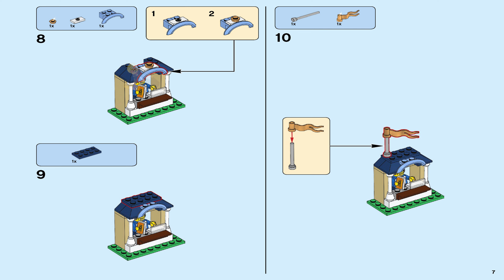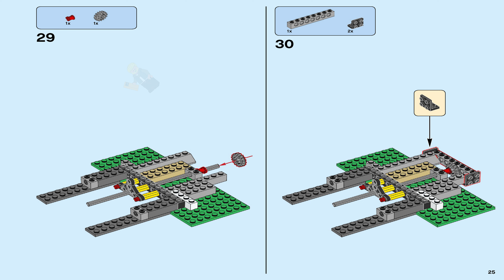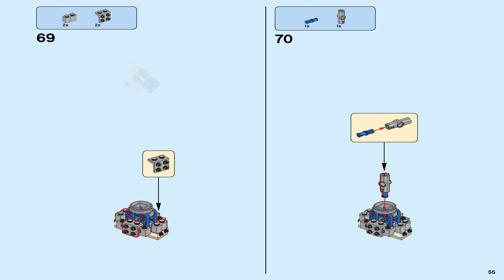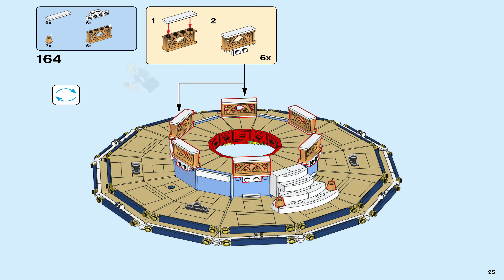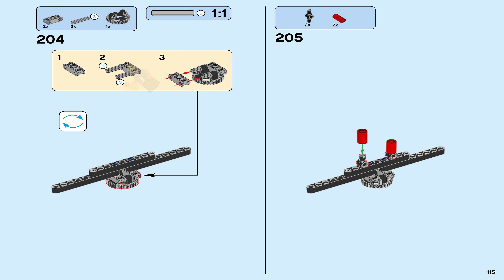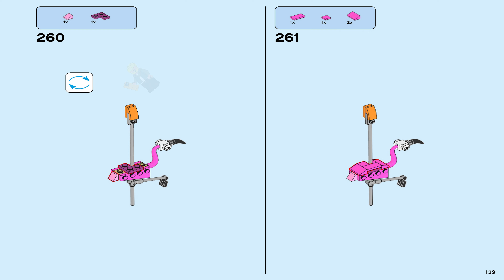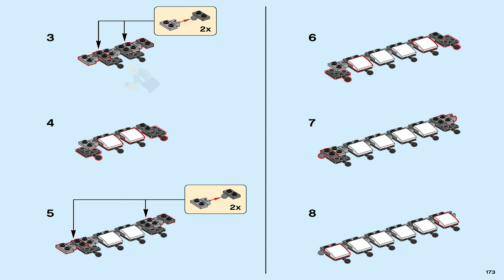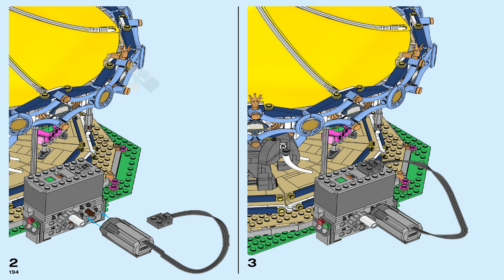LEGO Instructions - Creator Expert - 10257 - Carousel - Fairground Collection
LEGO 10257 Instructions - Fairground Collection - Carousel - Creator Expert

10257 LEGO Instructions from the LEGO Creator Expert Fairground Collection theme will guide you how to build LEGO Carousel Creator Expert set 10257

Set Details:

Set Number: 10257
Name: Carousel
Pieces: 2670
Minifigs: 7
Released: 2017